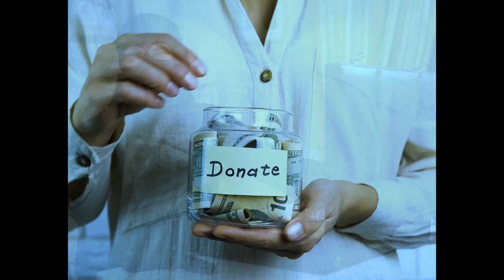DJ GFY - I Think They Like A Stick Up Remix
"I Think They Like A Stick Up Remix" is the second remix from the upcoming "Scorsese Tapes", an album of remixes curated by our very own DJ GFY (Harry Kalvin). Enjoy for your own personal healing or financial gain, for these are interchangeable.